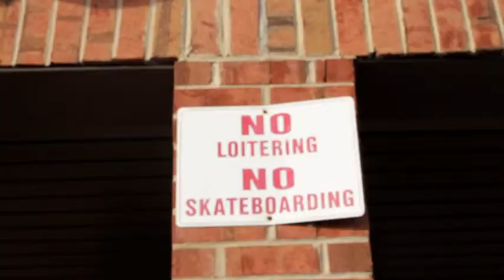Matt-Hatta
Matt is the crazy Matt-Hatta who goes huge in everyway ;) WE filmed this win two days at two disclosed places.

Setup:
Nelson Topdrift
Caliber 50's
Seismic Bootlegs and Venom Tweakers